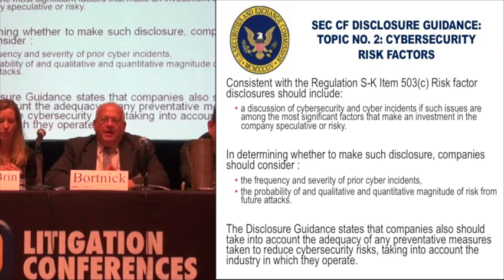Bortnick On SEC Guidance for Cyber Disclosures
Richard Bortnick, Esq. of Cozen & O'Connor discusses the recent SEC Guidance on disclosures for Cyber breaches and why companies should take heed of its suggested best practices.  Bortnick spoke during the  NetDiligence (R) Cyber Risk and Privacy Liability Forum, held June 4-6 in Philadelphia, hosted by HB Litigation Conferences.